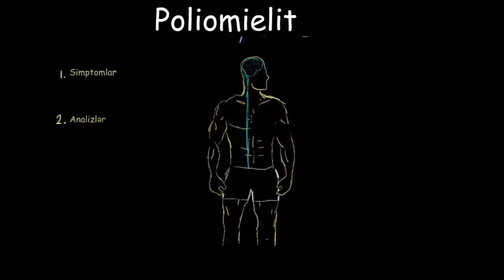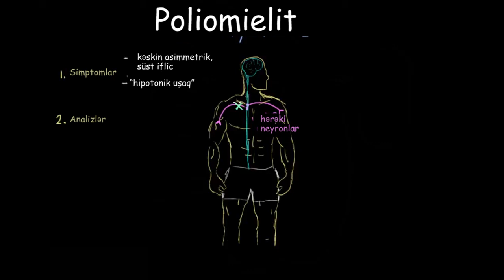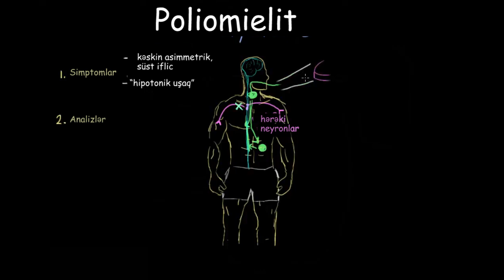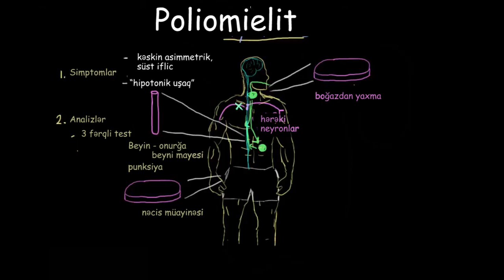Poliomielitin diaqnostikası və müalicəsi